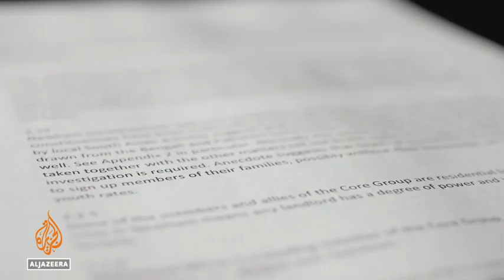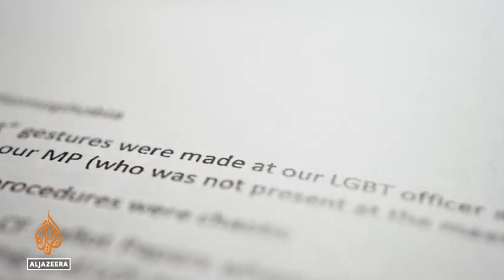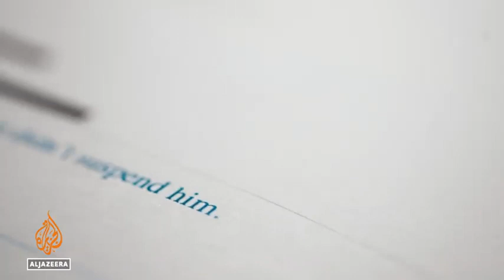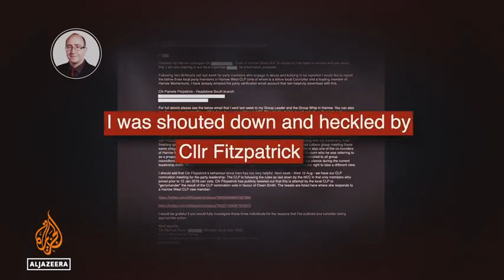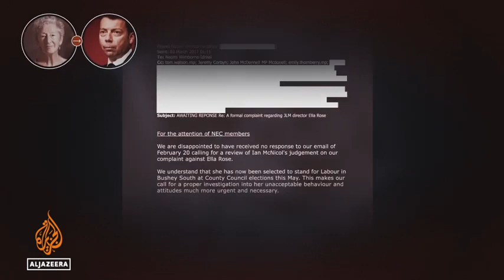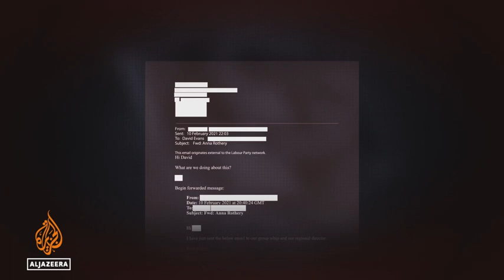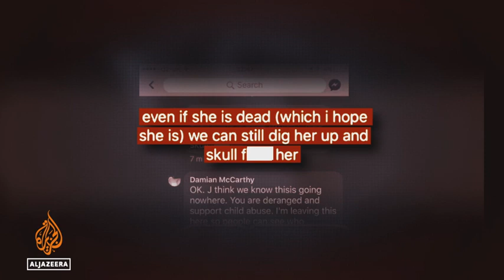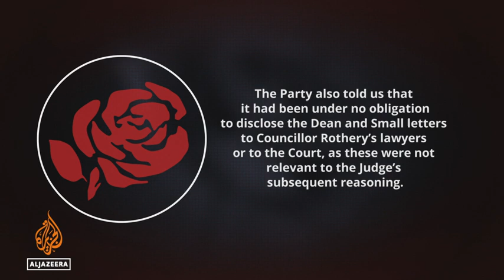THE LABOUR FILES